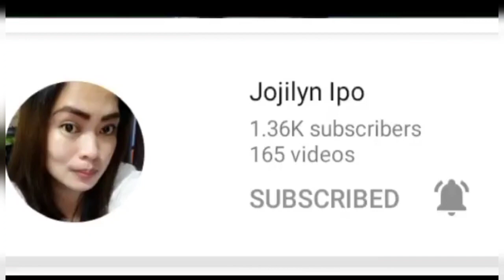CONGRATULATORY MESSEGE PART 1 FROM YT FRIENDS ||JOJILYN IPO